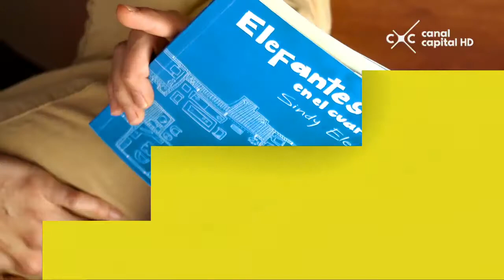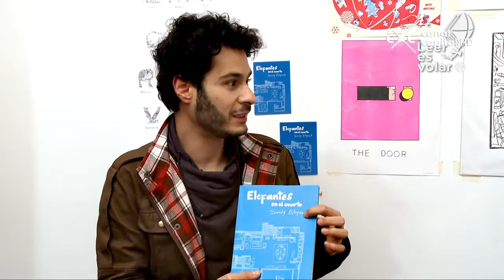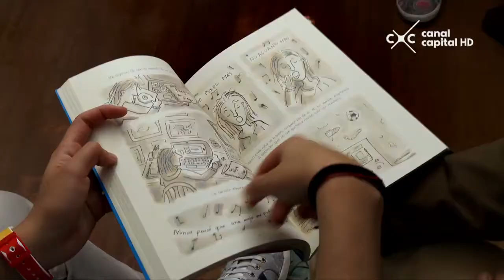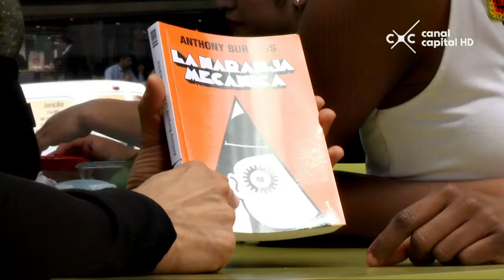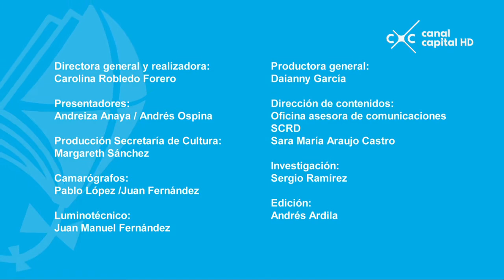Sindy Elefante - Leer es volar TV